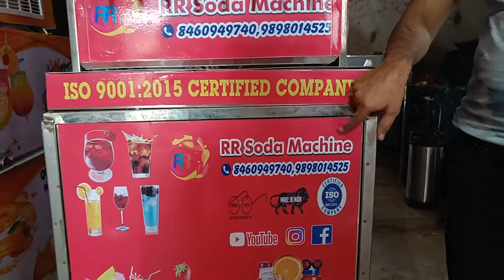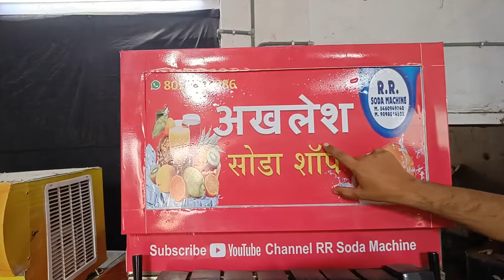6+2 SODA FOUNTAIN VENDING MACHINE | QUALITY SODA MACHINE | AHMEDABAD, GUJARAT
We are manufacturer of Soda Fountain Machine in Ahmedabad, Gujarat. 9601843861/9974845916